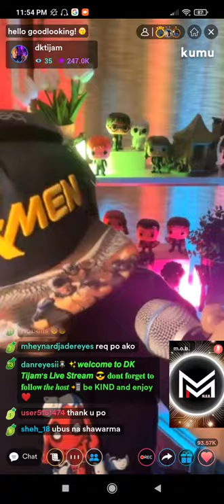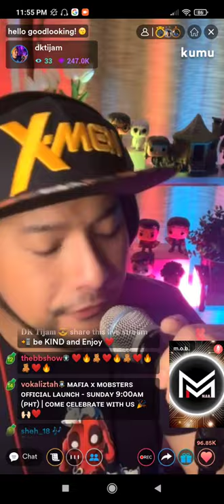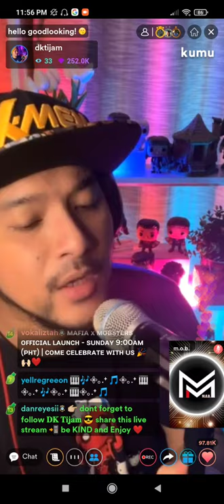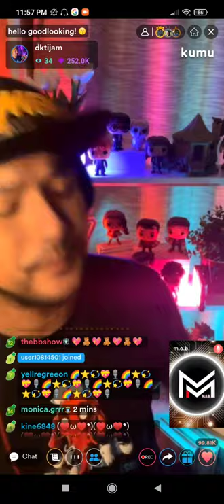Love Always Finds a Way by DK Tijam